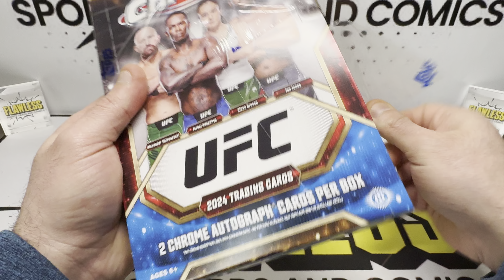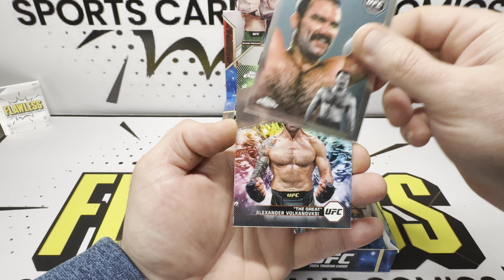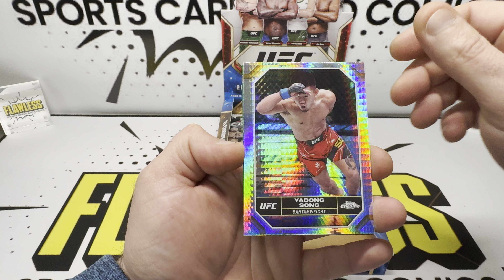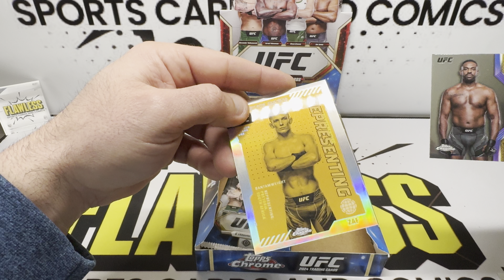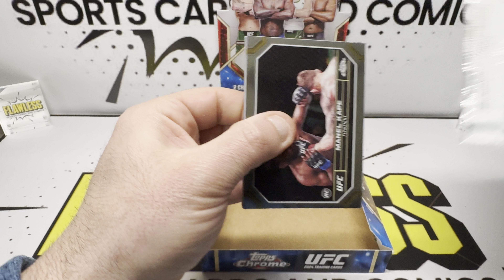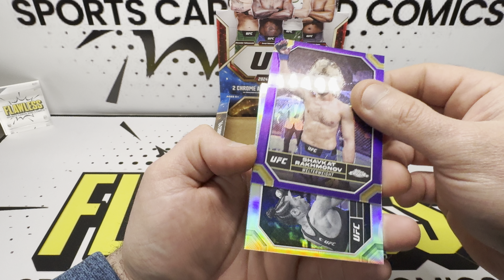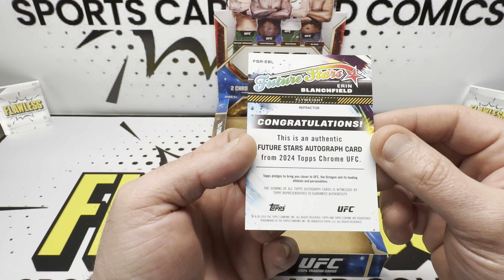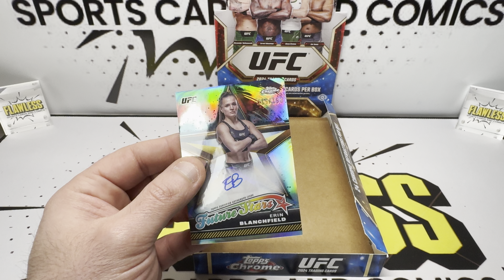2024 Topps Chrome UFC Hobby Box “Pre-Release Preview “ Watch Before You Buy, 2 Autos…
Flawless Sports Cards and comics presents

2024 Topps Chrome UFC Hobby Box "Pre-Release Preview " Watch Before You Buy, 2 Autos...

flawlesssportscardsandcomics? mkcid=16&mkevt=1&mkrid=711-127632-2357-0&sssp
0=nmnrfynftz-&sssrc=3418065&ssuid=nmnrfynftz-
&widget_ver=artemis&media=COPY

Join us on our next Break !

flawlesssportscardsandcomics? igsh=bMwb2JwODA2b2ph&utm_source=qr